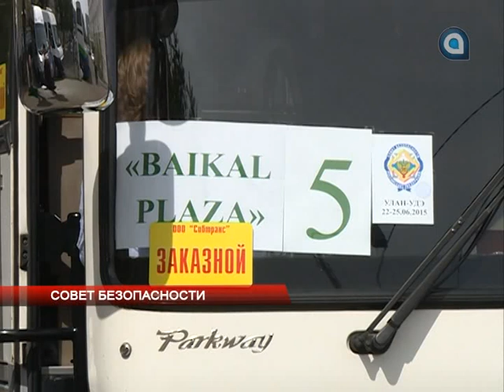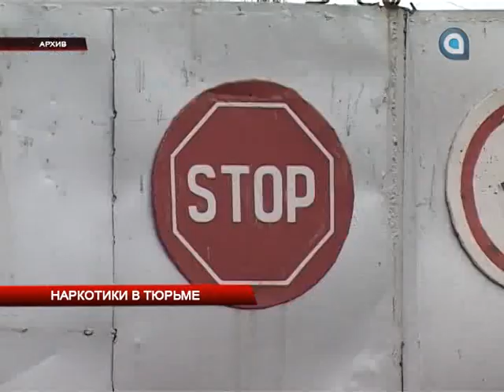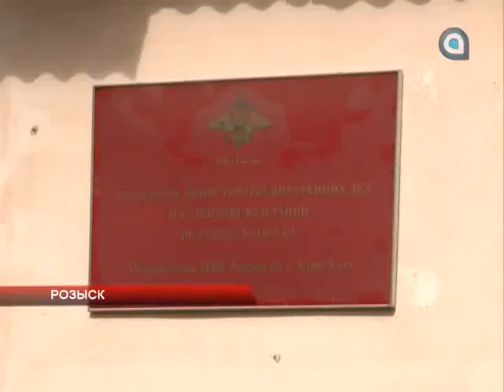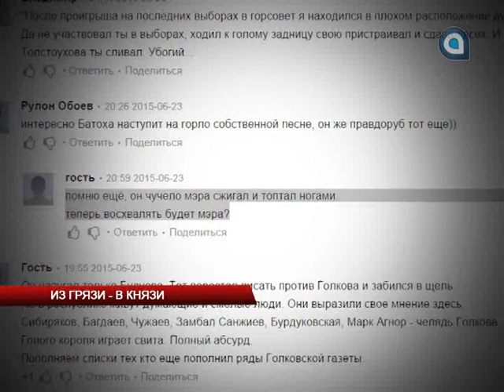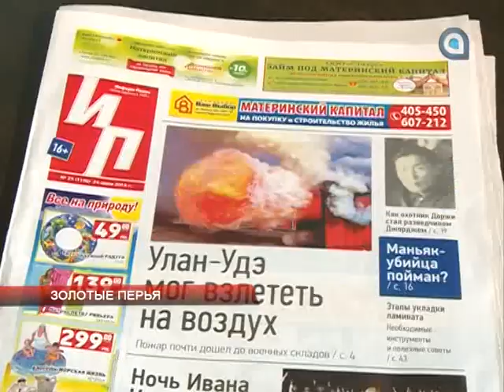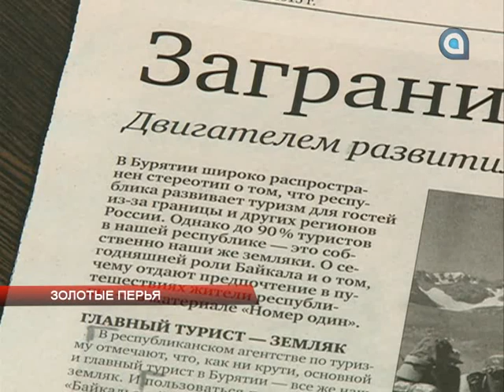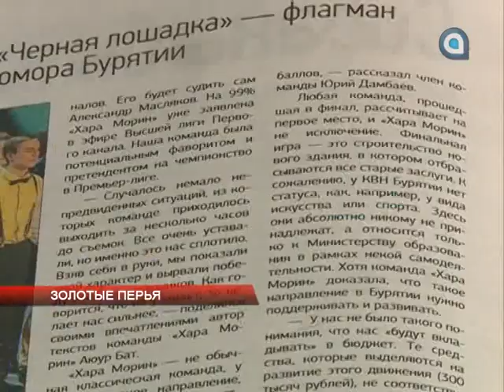Новости АТВ 24.09.2015